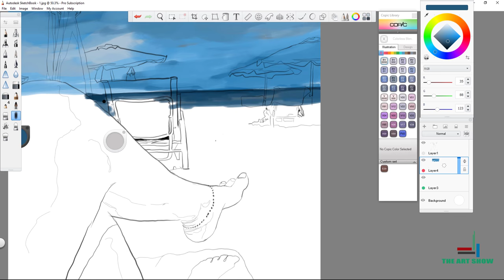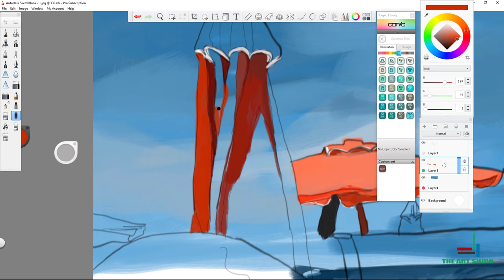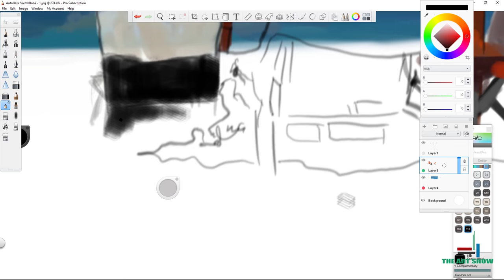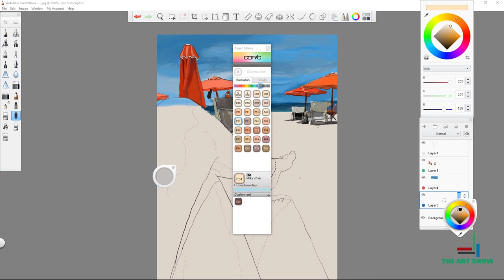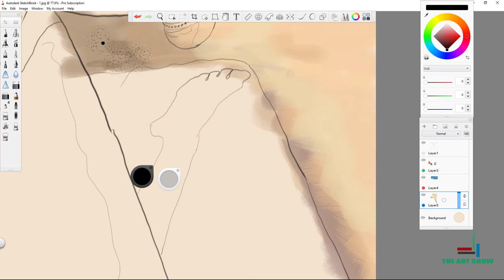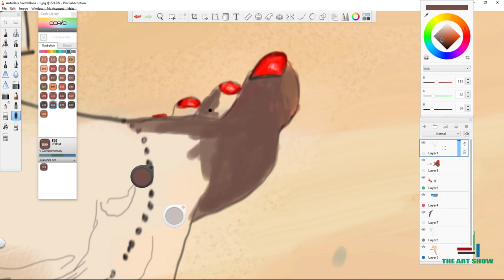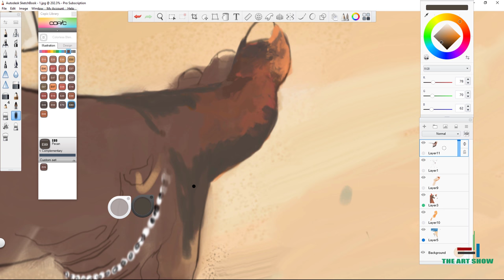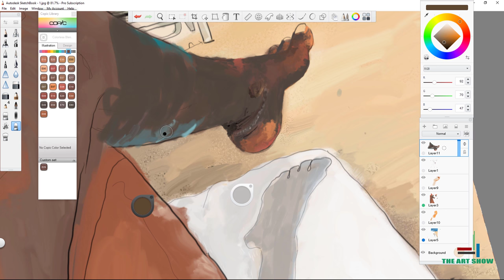what is summer expectations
Enjoy a fun art video